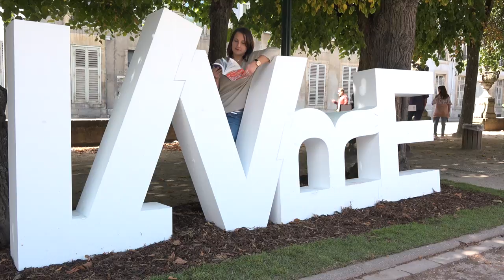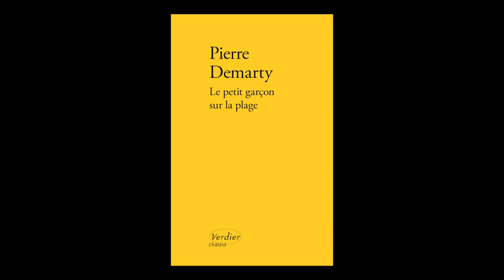Pierre Demarty - Le petit garçon sur la plage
À l'occasion du Livre sur la Place à Nancy, Pierre Demarty vous présente son nouveau roman "Le petit garçon sur la plage" aux éditions Verdier.